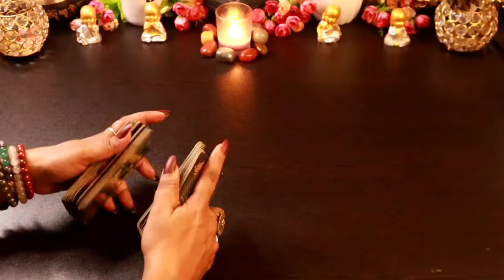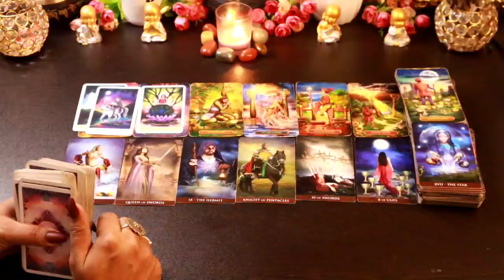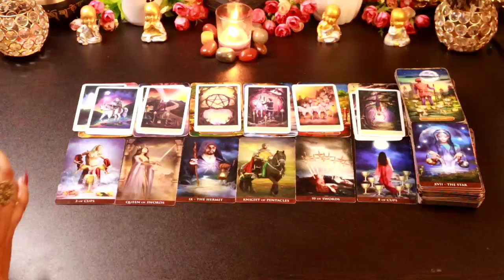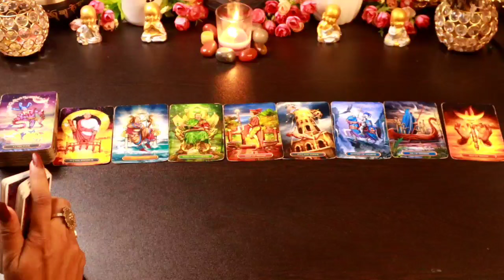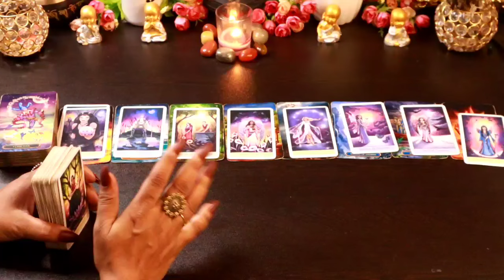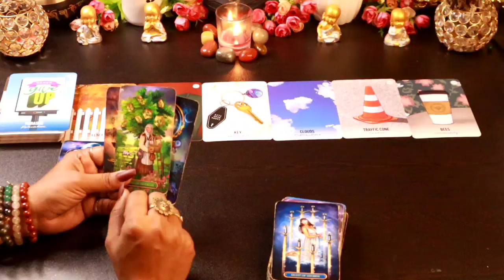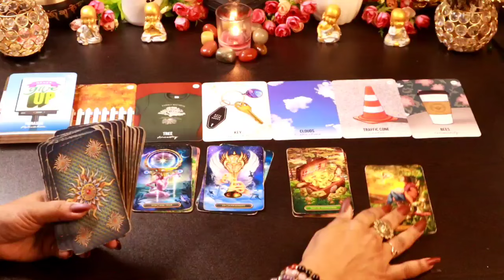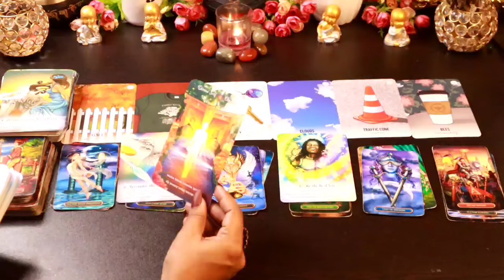वृश्चिक राशि अगस्त 2024 | August 1st To 15th | LOVE & LIFE DETAILED PREDICTION WITH GUIDANCE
This is Shree.I am back here with another reading timeless ,collective tarot card reading to see the Divine Blessings in your personal and professional life..This videos will help you to know about what is written in your destiny,which blessings are coming for you in August 2024 .what divine want you to do for your highest good.We will also check what universe and Angel's are bringing for  your personal life and professional life.

Thanks
Shree

THANKS
SHREE

messages#pickacardreadings#theirnextmove#lovereading#tarotwithshree111#india#pakistan#allsigns#divineconnection#divinemasculine#divinefeminine#divine#masculine#feminine#souljourney#soulconnection#divineguidance#next24hours#next36hours#next48hours#nextfewhours#divine#universe#finance#marriedlife#menifestation#union#oracletarotcard#tarotwithshree111#hinditarot#currentfeelings#truefeeling#candlewax#cardoftheday#youvsthem#theircurrentfeeling#nocontact#nextaction#collectivereadings#lovereadings#currentenergy#futureprediction#angel'guidance#timeleaareading#channeled